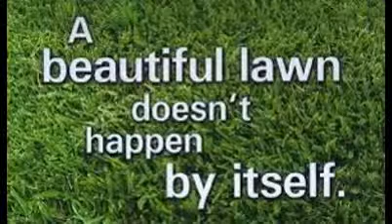Little River, KS Lawn Care Services Edge/Mow/Trim/Blow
Little River, KS Lawn Care Services
Lawn Care Service, Lawn Mowing, Lawn Edging, Lawn Trimming, Little River, KS

Edging along sidewalks and driveways (every week or as needed)
Trimming around all obsticals (every week or as needed)
Grass clippings hauled off
Blow off grass from all sidewalks and driveways